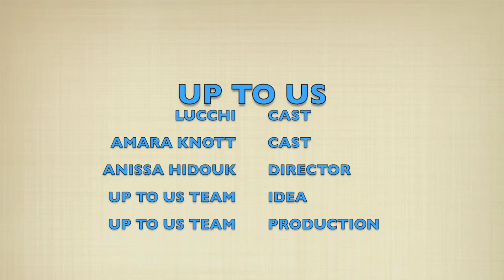Up To Us Jackson State University Series | 2016 "The House of Debt": Episode1 "Super Bowl"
The purpose of this video is to raise awareness about the long-term national debt issue. UpToUs @ Jackson State University
A huge shoutout to @skoolboylucch for helping us make this video!